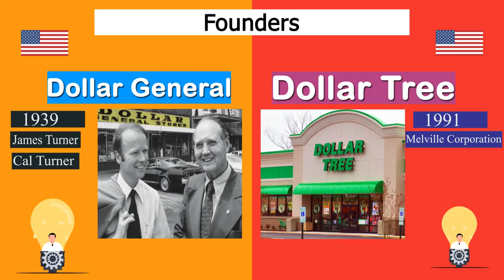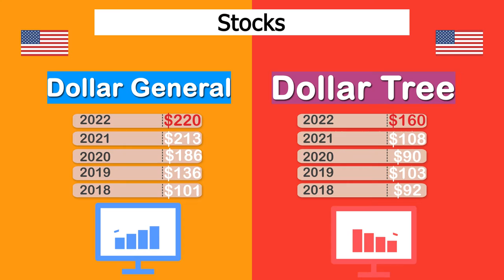Dollar General vs Dollar Tree - Earnings, Profits, Dividends - Company Comparison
Their prices are some of the cheapest and that's why people like Dollar General or Dollar Tree